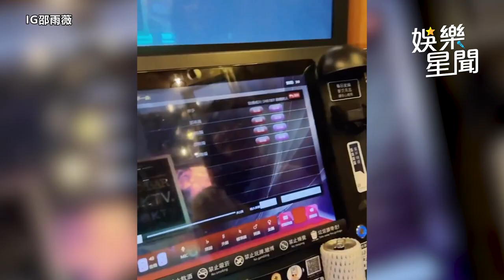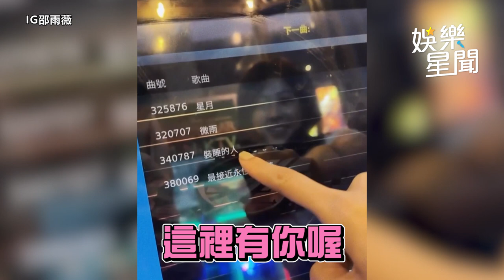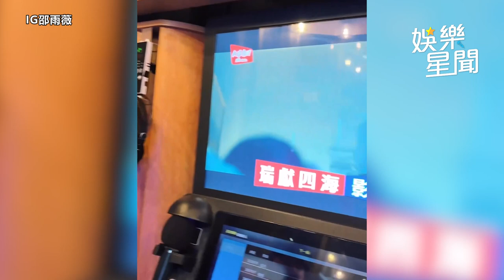放閃吳慷仁！邵雨薇曬「驚人私密畫面」網笑了：上帝是公平的｜三立娛樂星聞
畫面來源：FB/吳慷仁、IG邵雨薇